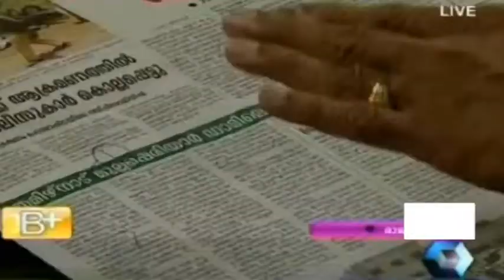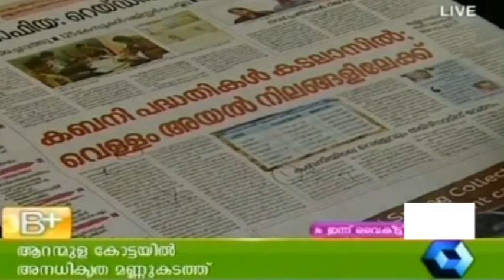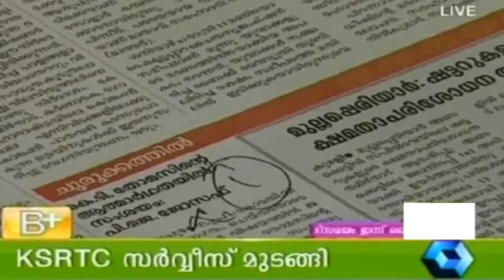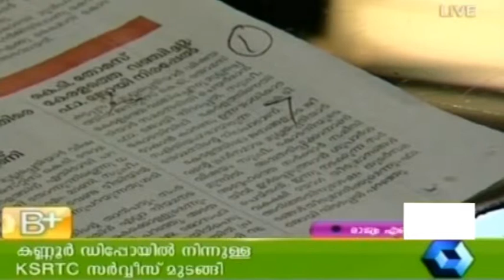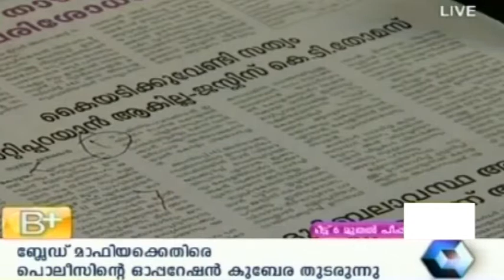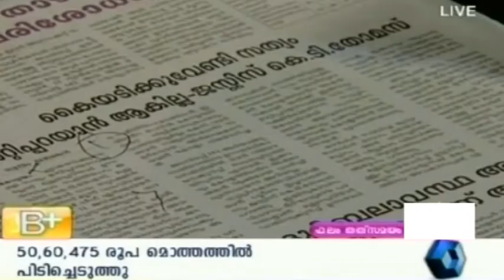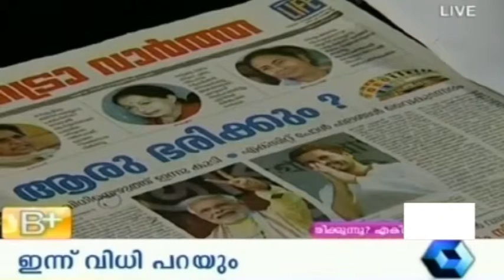Varthamanam 12 05 2014 P T 1